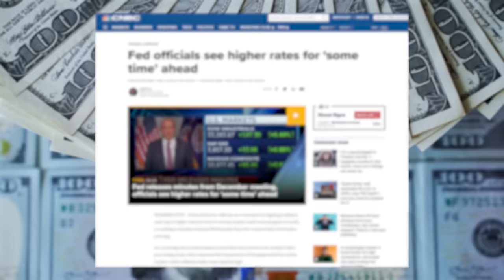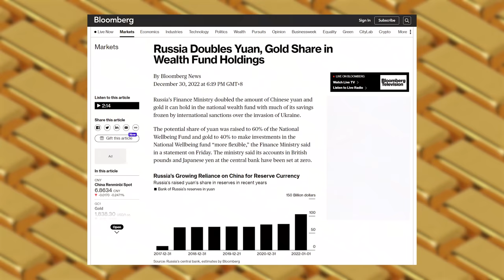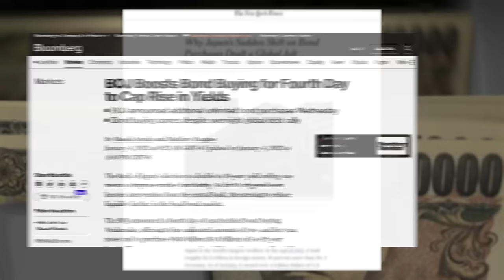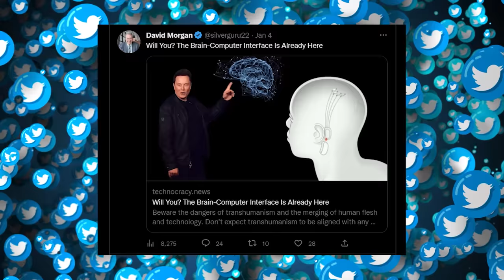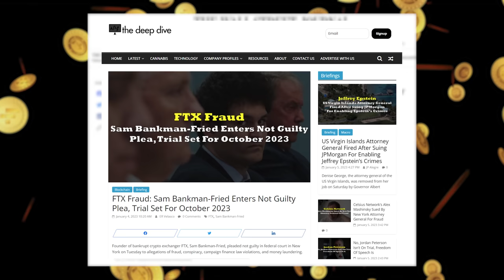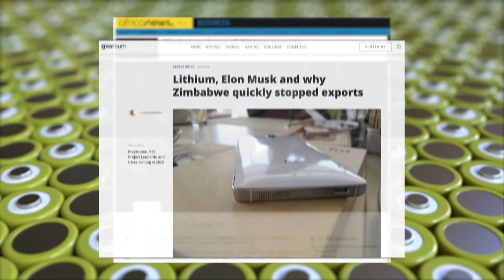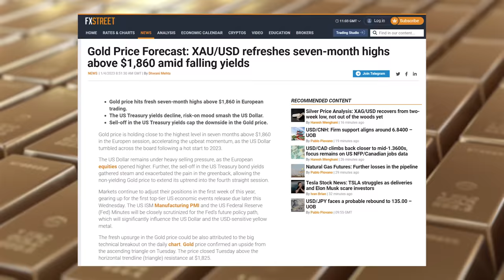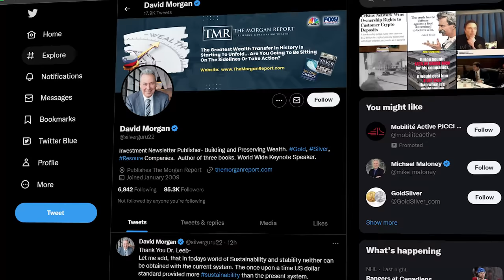Are We Nearing the End of Fiat Currency? — with David Morgan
Returning to The Daily Dive today is David Morgan of the Morgan Report. David sits down with us to give us his read on the future of fiat currency, in particular the US dollar, based on what's going on in Russia and Japan, as well as the impact of the Fed's decisions. We also discuss his stance on lithium, and his gold price projection. We close the interview with the big trends he's seeing for this year.

00:00 Introduction
00:32 The Fed’s next move
01:52 Russia doubling its holding limit of gold and Chinese yuan
02:46 BOJ’s unscheduled bond-buying
05:15 Twitter conspiracies
06:55 SBF’s not-guilty plea
08:44 His read on lithium
10:00 Outlook on gold price
11:31 Trends for 2023

The Morgan Report is focused on educating people on the benefits of an honest money system, and how that compares to the system currently in place. The report, issued weekly, provides readers with analysis of the financial and precious metals markets.